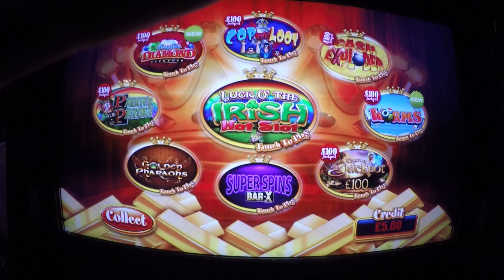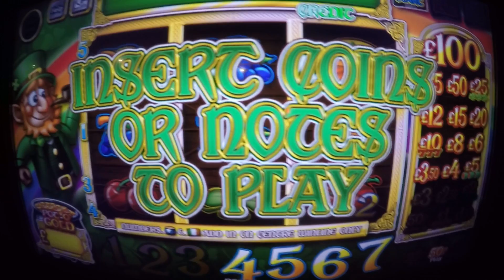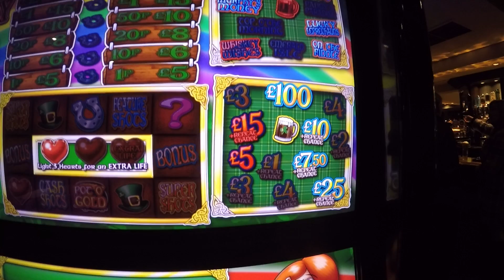paddys payday pots of gold touch screen fruit machine